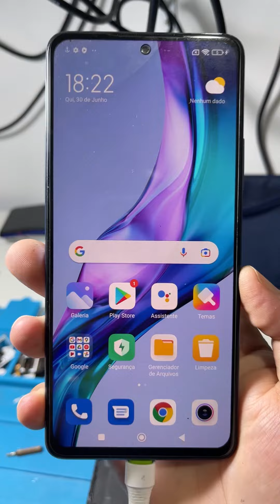Xiaomi Redmi Note 10 Pro Max Morto | Procedimento que foi feito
- Olá pessoal, hoje vamos mostrar um procedimento de um note 10 pro max que não liga. Quando ele ligava apresentava um erro. Neste vídeo vamos resolver passo s passo.